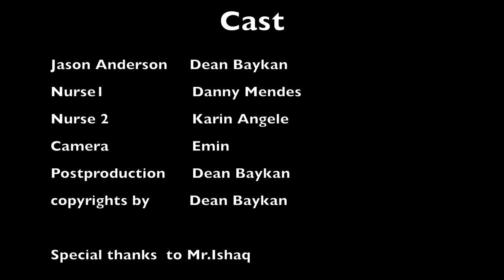Dean Baykan as Jason Anderson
Dean Baykan in a Psychodrama as Jason Anderson. Copyrights by Dean Baykan